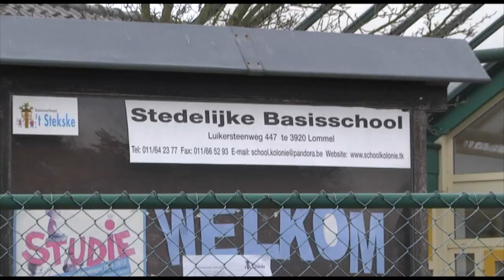Busdrama in Zwitersland kost 28 mensen het leven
Een zwaar busongeval in Zwitserland heeft dinsdagavond het leven gekost aan 28 personen, onder wie 22 kinderen van bassischolen uit Lommel en Heverlee.